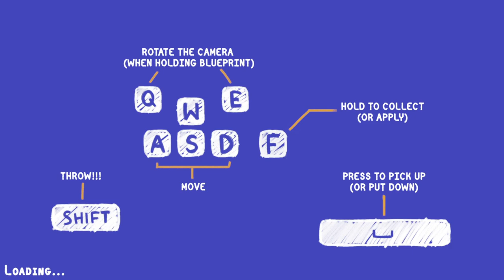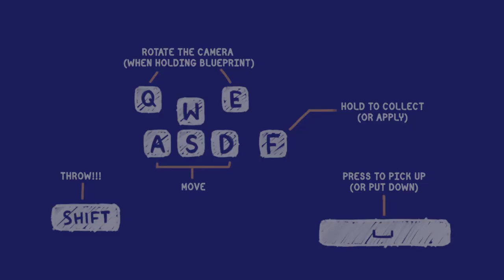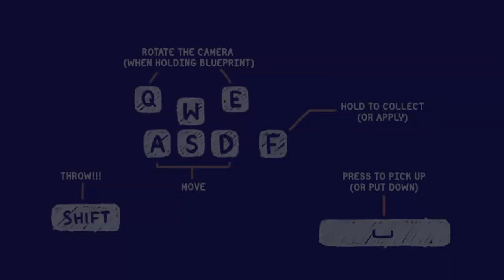Tools Up! Ultimate Edition Gameplay #6 | Slippery Ice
Check out the exciting new YouTube video featuring Tools Up! Ultimate Edition! Join us as we explore this amazing game that will test your teamwork and renovation skills. Get ready to work together with your friends to complete various home improvement projects, from painting walls to laying tiles. With its fun and challenging gameplay, Tools Up! Ultimate Edition is perfect for both casual and hardcore gamers. So grab your tools and let's get renovating!